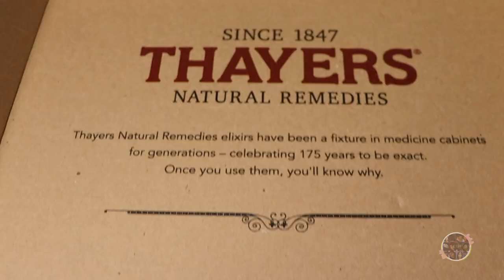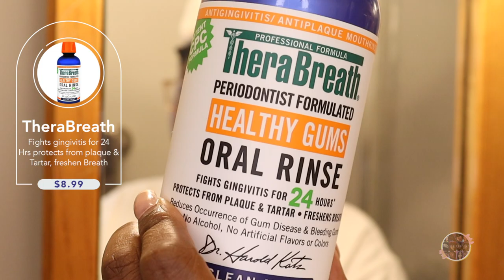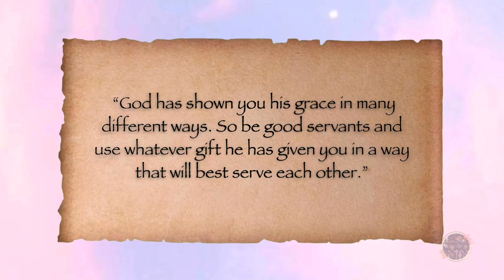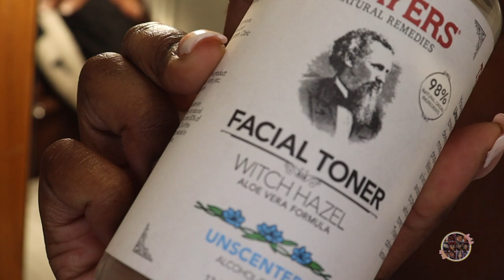MY CURRENT MORNING ROUTINE | GLOWY SKIN | ft. THAYERS & BIOSSANCE | MAKEUP SY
This Skincare Routine by far 10/10!! Super easy and simply!! Creating a friendly skincare regimen is the key to maintaining beautiful, healthy skin! Taking the right steps each day and night can help you achieve this joyously. To develop an effective skincare routine, make sure that you are cleansing, exfoliating, applying treatments and hydrating. Doing these steps will provide nourishment, clear out toxins, and provide protection and nourishment to your skin!

✨AFTERCARE✨

Taking good care of your skin after a regular routine is important to keep it healthy and glowing. Make sure to gently cleanse your face with a mild cleanser, apply a moisturizer, and apply sunscreen if you'll be spending extended time outdoors. Additionally, watch what you eat and drink, as they can have an impact on your complexion.

Thank you @Thayersnatural &
@biossanceskincare for sending me

Keep Jesus First 🙏🏾

‼️ MYSTERY SCRIPTURE ‼️
 Participating in the Mystery Scripture Bible game you have to find the Scripture in the Bible.. First one to find the scripture and comment that below will receive a shoutout! It’s not just a game it’s more than that.. It means a lot for me and it’s just the little things that get us closer to God! You will be blessed and rewarded for your obedience 🙌🏾❤️ Also this is the Easy Read Version 😉

More from MAKEUP SY 🌝⤵️

🎵Music Details:
▶️ Jaydot -

♡❣️ Proverbs 16:3  (ERV) ❣️♡

🎶: QueenSy16